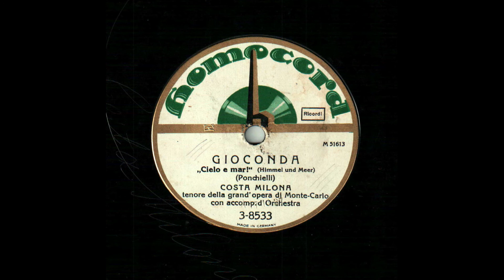Amilcare Ponchielli: "La Gioconda" - Cielo e Mar!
Costa MILONA (Konstantinos/Kostas Mylonas; *Keratea, Athens, Greece, 3. II. 1897 +London, 27. III. 1949) (Tenor)
Gioconda. „Cielo e Mar!“ (Himmel und Meer) (Ponchielli). Costa Milona, tenore della grand' opera di Monte-Carlo con accomp. d'Orchestra. Homocord, 3-8533 (M 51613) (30 cm) (17. VI. 1924/1927). (*With autogram)